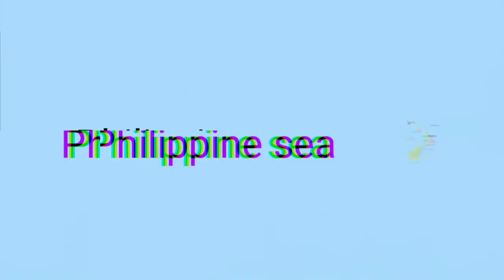(but if you close your eyes) - Philippine survive tsunami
owner of the song use in this video